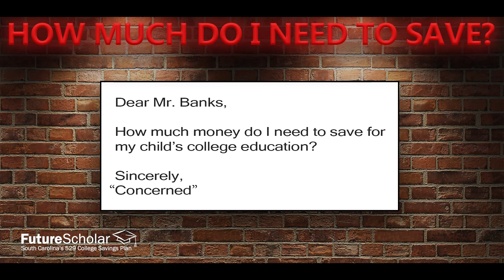P.G. Banks: "How much money do I need to save for my child's college education?" | Future Scholar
Got questions about college savings? America’s favorite savings expert—P.G. Banks—has answers! Check out Banks On It to learn about the smart and easy way to save: FutureScholar.com/BanksOnIt

Savings expert P.G. Banks is digging deep—all the way into the family basement—to host a podcast that answers your questions about Future Scholar and college savings.

Future Scholar is South Carolina’s 529 college savings plan. And as P.G. Banks explains, it’s a smart and easy way to save:

–Money deposited in a Future Scholar account is tax deductible, so you set aside money for your child’s future AND you save on taxes now.

–529 savings are flexible and can be used for tuition and expenses at universities, two- and four-year colleges, technical schools and other accredited higher education programs across the U.S. and around the world.

–Anyone can open a Future Scholar account online with any amount, in just a few clicks.

–Deposits can be automated, making it easy for busy families to save regularly and see those savings add up.

–Family and friends can make deposits to a child’s Future Scholar account—and deduct the amount from their South Carolina income taxes.

–Contributions to Future Scholar make great gifts for holidays, birthdays, baby showers and special occasions. Gifts can be set up online and are tax deductible for the giver

–Money magazine, Forbes, and The Wall Street Journal rank South Carolina’s 529 plan as one of the best in the country.

Find every episode of Banks on It here: FutureScholar.com/BanksOnIt

Future Scholar is administered by the South Carolina State Treasurer’s Office.